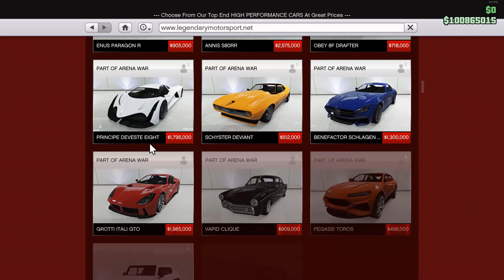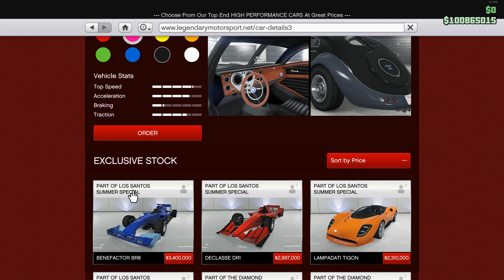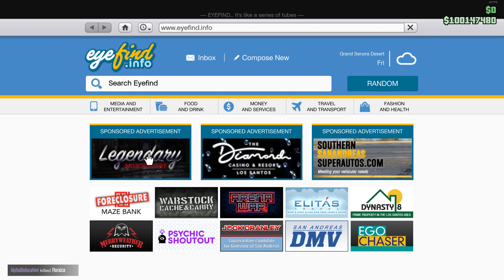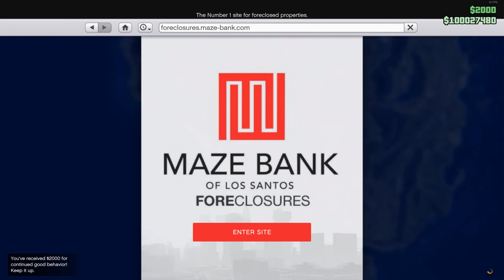[Dansk] GTA 5: Tuner en Z-Type